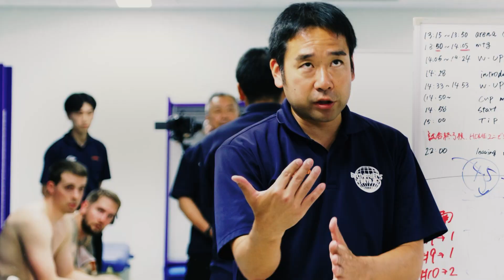2023-24シーズン アースフレンズ東京Z PV | 2023-24 Season Earthfriends Tokyo Z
ついに明日は2023-24シーズンホーム開幕！
全員一丸となって勝利を掴み取ります🔥

ぜひ会場で応援お願いします！

＼チケットまだまだ発売中🎫／
👑冠パートナー：東京冷機工業株式会社 様
vs さいたまブロンコス
10/13(金)19:00
10/14(土)18:00
📍大田区総合体育館

👇ホーム開幕詳細・チケット購入はこちら！

動画制作：株式会社パースピクト